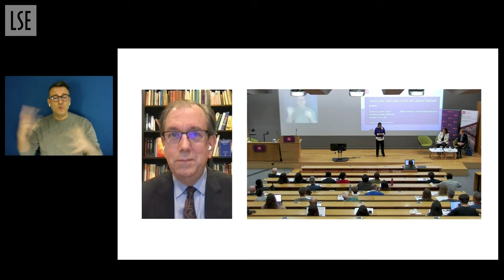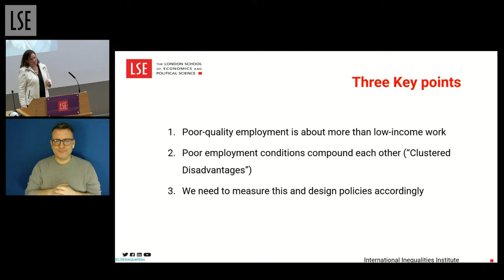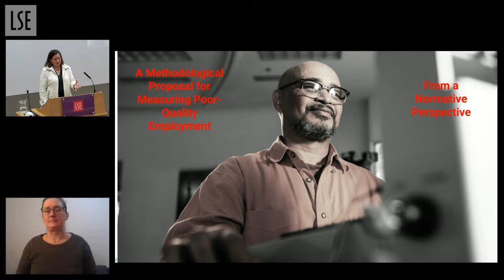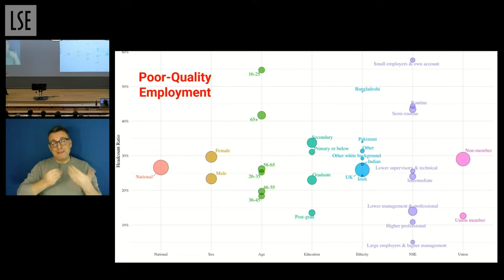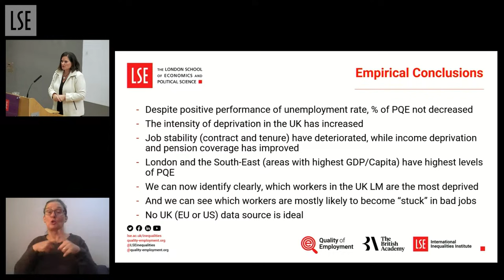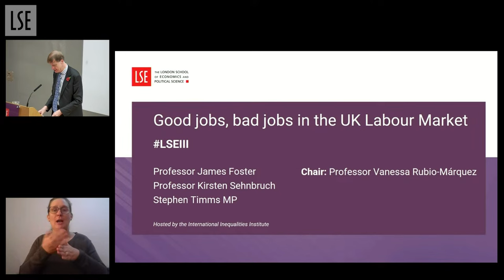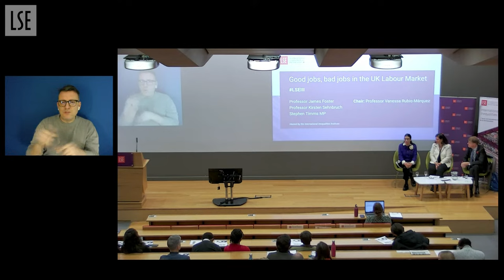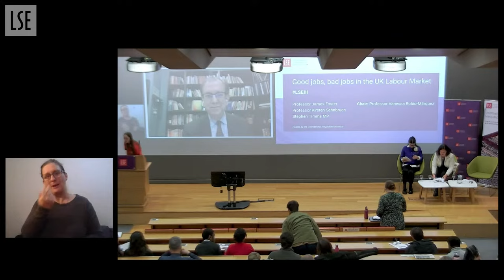Good jobs, bad jobs in the UK labour market | LSE Event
In the context of a worldwide cost-of-living crisis and likely recession, policy attention will focus increasingly on poverty and employment. In the UK, as elsewhere, those workers employed in low-wage, unstable jobs with poor working conditions are likely to suffer disproportionately in this crisis, thus exacerbating existing inequalities. This event will discuss how we can define and measure deprivation in the labour market, by applying a methodology widely used to measure multidimensional poverty to the labour market, using the UK as a case study.

Speakers:
Professor James Foster
Professor Kirsten Sehnbruch
Stephen Timms MP

Chair:
Professor Vanessa Rubio-Márquez

Featured image (used in thumbnail with watermark added): Photo by Gregorio Cavana on Unsplash